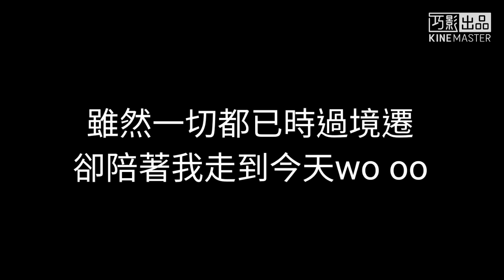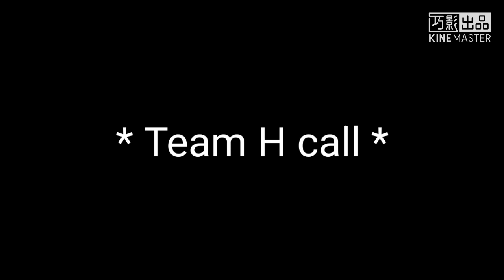Snh48 Team HII - 《Honor》（歌词）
《honor》是SNH48演唱的歌曲，由小7、甘世佳作詞，清水裕太作曲編曲，作為Encore曲目收錄於SNH48 Team HII第二台原創公演《頭號新聞》中，於2018年5月18日首次表演。

歌曲背景

故事終有結尾的一天，曾經的事物也會慢慢淡忘。可就算時光會帶走一切，我們內心深處依舊是那個絕不認輸的少年。

歌曲歌詞

有一天時光會帶走一切

青春之花隨風而謝

你會忘了曾為我吶喊的這一夜

唯有那澎湃的初心永遠不變

留在泛黃色的便簽

三行我將來的志願

雖然一切都已時過境遷

卻陪著我走到今天wo oo

記得那本書第三頁

主角出發前高喊

無論在何方永不忘

自己是從何處來

世界轉轉轉

我曾踏上雲端

再再再

重重跌下來

無論誰誰誰

初心都不能交換

可就算時光會帶走一切

我的名字消失不見

惟有初心會超越萬物的更迭

珍藏在我曾經綻放過的世界

落在橙黃色的枕邊

那一滴不甘心的眼淚

第一次為冰涼現實而哭

卻也教我絕不認輸wo oo

記得樓上的第三間

站在窗台前許願

自己是從何處來

世界轉轉轉

我曾踏上雲端

再再再

重重跌下來

無論誰誰誰

初心都不能交換

* Team H call *

我不怕時光會帶走一切

就算青春隨風而謝

曾經少年在心裡面永遠是少年

我們會記住人生這一頁

一起跨越崎嶇台階

好讓回憶都留下更多的情節

讓誓言蔓延到這彩色的藍天

我還是那個初心少年